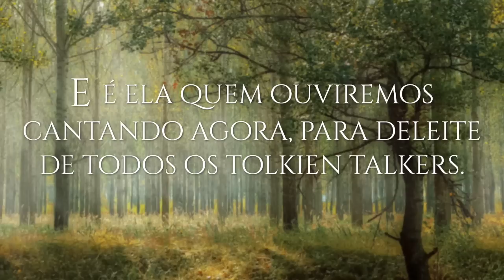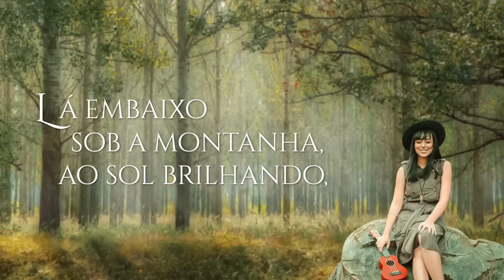Bela Boneca, com Debora Grazola | TT Music #06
Aprecie o lindo poema de J.R.R. Tolkien na voz doce de Debora Grazola. A musicista não usou referências anteriores e criou uma melodia nova levando em consideração a atmosfera da passagem do livro. A obra original consta no primeiro volume de O Senhor dos Anéis: A Sociedade do Anel. A canção é cantarolada pelo personagem Tom Bombadil ao encontrar os quarto hobbits na Floresta Velha próximo ao Condado.

Melodia e vocais: Debora Grazola
Arranjo: Alexandre Azevedo

Edição: Alexandre Azevedo

PARCEIROS

MÚSICAS

Tolkien, O Senhor dos anéis, Tom Bombadil, Fruta d'Ouro, hobbits, música